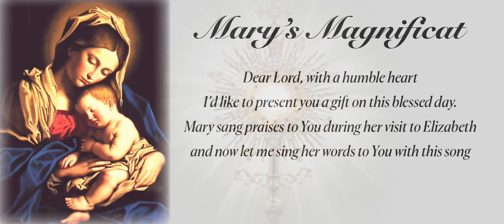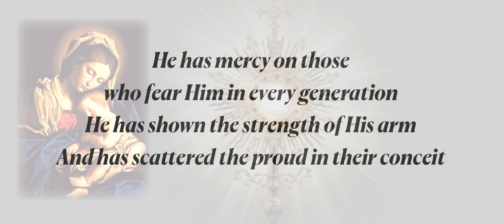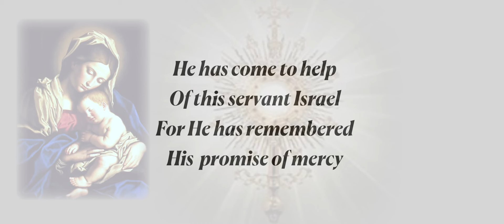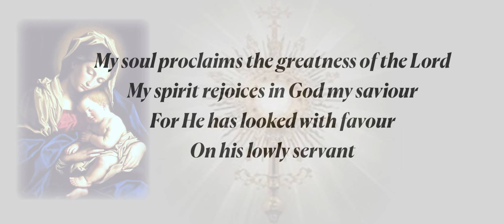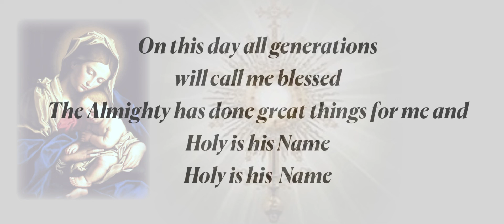Mary’s Magnificat by Josephine Lumanau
Lyrics: Luke 1:46-55
Vocals by Feli, Monik, Liany, Marion and Audrey

Copyright JLumanau2021